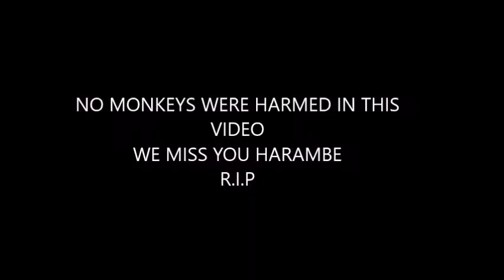What 1000+ hours of mccree experience looks like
Add me, Grand Master Mccree main @Ruski#21962 EU